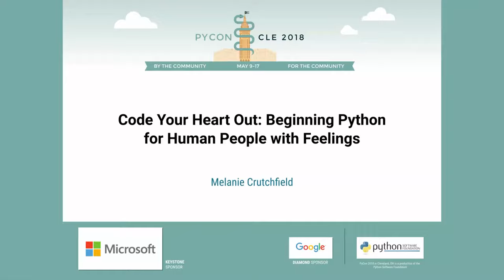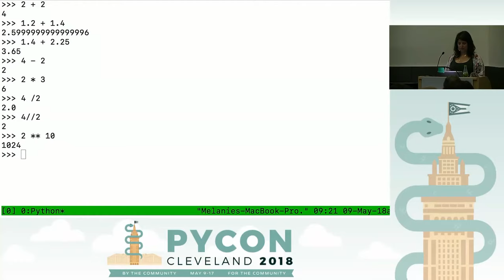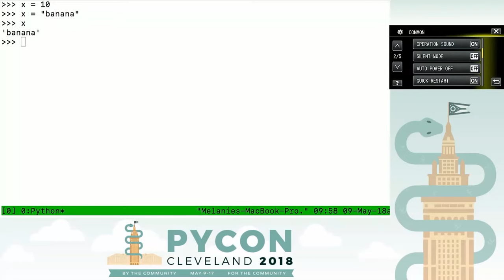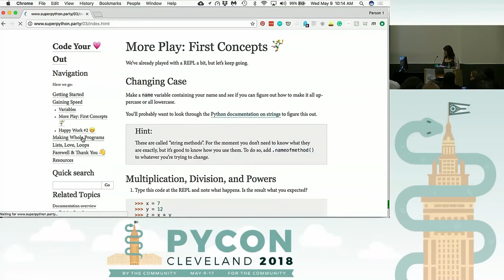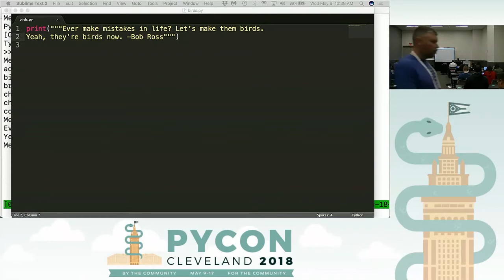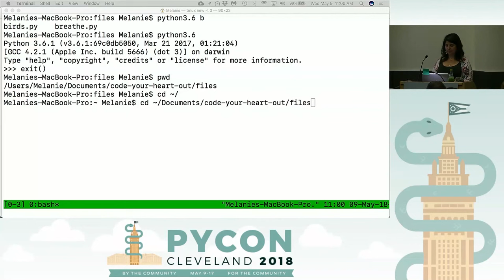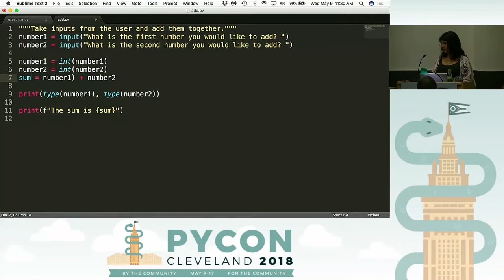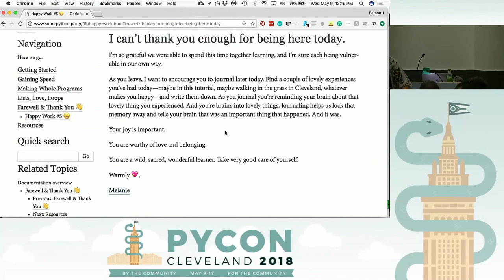Melanie Crutchfield - Code Your Heart Out: Beginning Python for Human People with Feelings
Speaker: Melanie Crutchfield

This tutorial is for people who are __brand new to Python__. It's for people with curioisty to feed, anxiety to overcome, and worlds to change. It's for people named Edna. (And others not named Edna.)

During this tutorial you'll be encouraged to __bring your whole self to learning__. We'll start with the very basics of Python, keeping your fingers on the keyboard to gain as much practice as possible. Between strings, functions, and other fun Python-y things, we'll discuss learning deeply, __nourishing our brains__, and boosting happiness with science.

No prior experience required; come just as you are. __This is about being a whole person__. It's about learning Python, because Python is really cool. It's also about staying afloat. Being productive. Focusing. It's about finding joy in the error codes.

Come play. It'll be awesome.